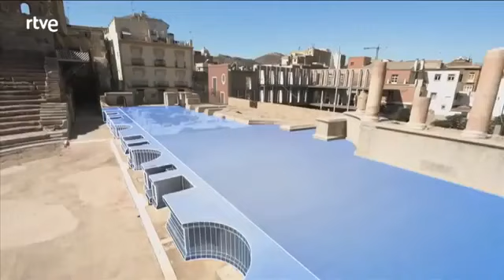10. Ingeniería Romana - El teatro de Cartagena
Los restos del teatro de Cartagena son uno de los monumentos por los que pasa el documental Ciudades I de Ingeniería Romana. En este representativo teatro tenían lugar las representaciones.

Los restos del teatro de Cartagena son uno de los monumentos por los que pasa el documental Ciudades I de Ingeniería Romana. En este representativo teatro.